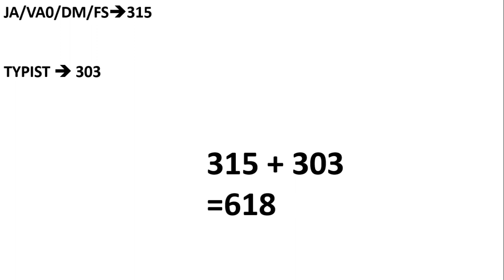2ND PHASE COUNSELLING VACANCIES TILL NOW FOR TNPSC GROUP 4 2018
TNPSC 2ND PHASE COUNSELLING VACANCIES TILL NOW FOR TNPSC GROUP 4 2018